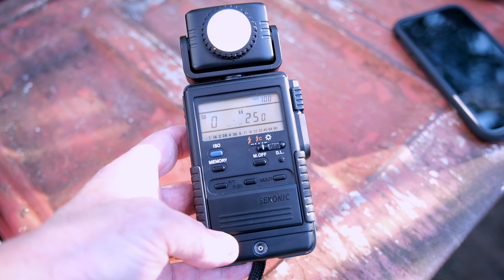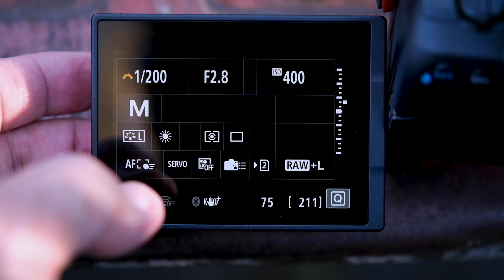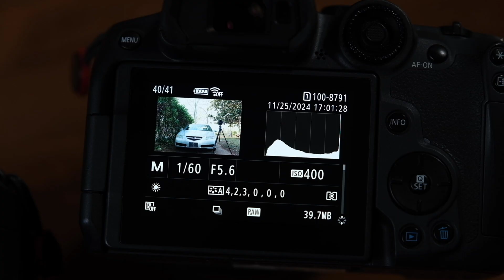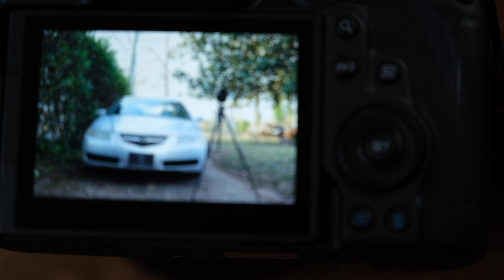Full Frame vs. Crop Sensor - Does Your Crop Sensor Camera let in LESS Light?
Hey guys, big question today, is it true that a crop sensor camera lets in less light than a full frame?  In this video I put it to the test.